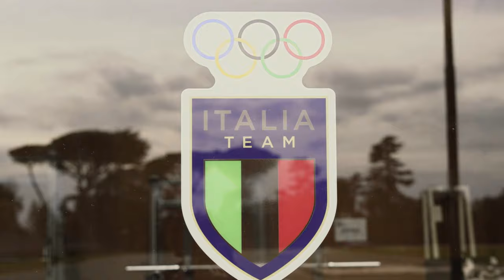FULL DAY OF TRAINING || LONG JUMP ATHLETE || Mattia Furlani S1 Ep1 || Cinematic Vlog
FULL DAY OF TRAINING || LONG JUMP ATHLETE|| Mattia Furlani
Primo cinematic vlog girato a formia durante una mia sessione di allenamento in vista della stagione indoor 2024.